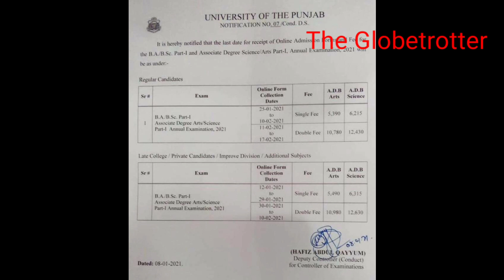BA/BSc Part 1 2021/Associate Degree Exams Punjab University Shedule.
BA/BSc Part 1 2021/Associate Degree Program Exams Punjab University Shedule.
Fee shedule